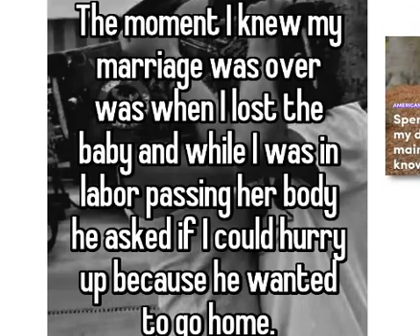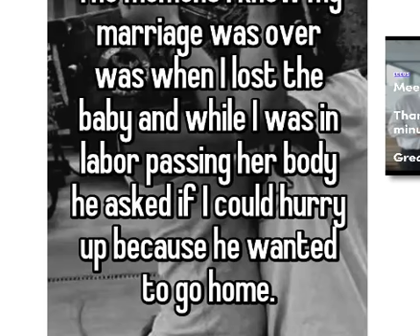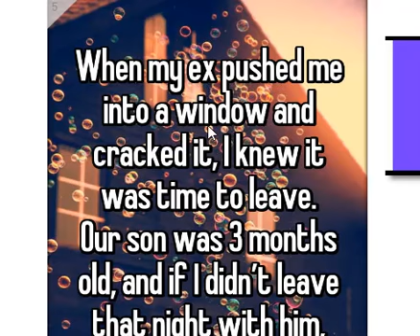Stories of when people fell out of love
People falling out of love